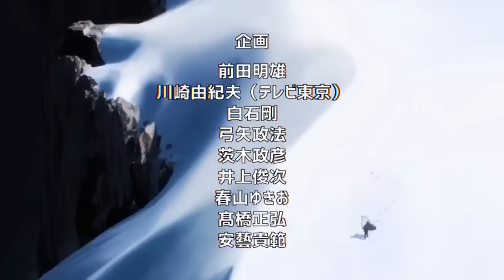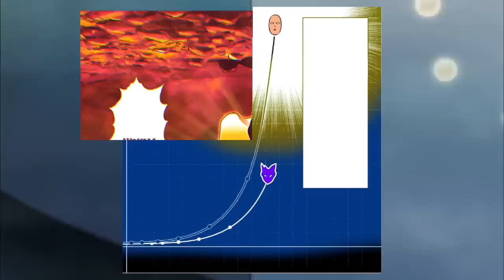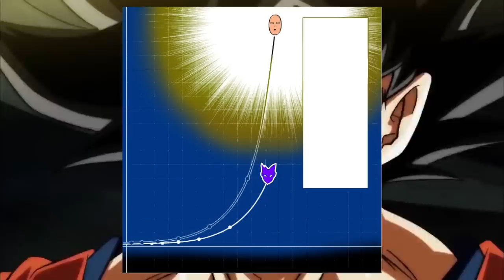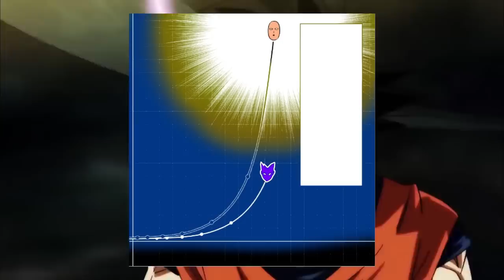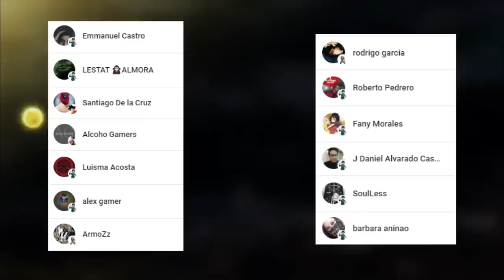GOKU vs SAITAMA 💪 QUIEN es mas PODEROSO ??? NIVEL de PODER || One Punch Man / Dragon Ball Super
HOLA AMIGOS LES TRAEMOS UN NUEVO VÍDEO ESTA VEZ HABLAREMOS SOBRE QUIEN OBTENDRIA LA VICTORIA EN UN COMBATE ENTRE GOKU VS SAITAMA,  DEJENME SU OPINIÓN EN LOS COMENTARIOS.